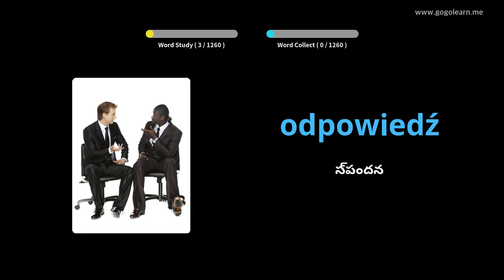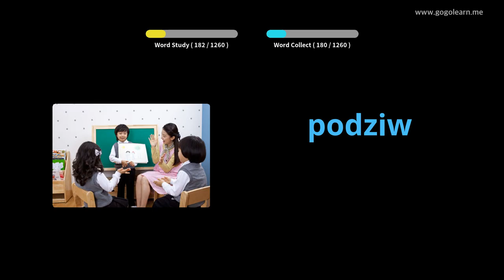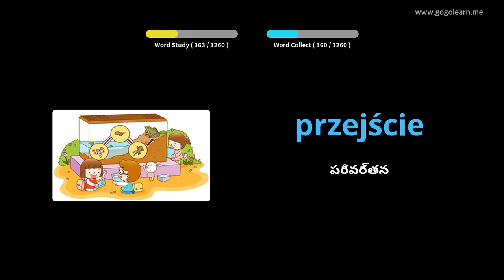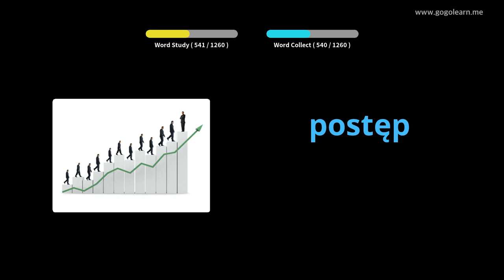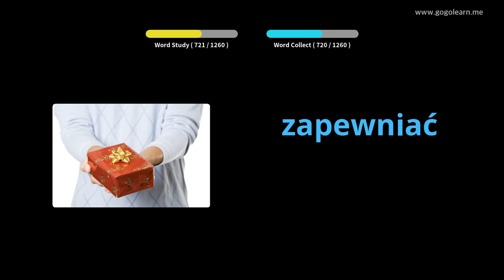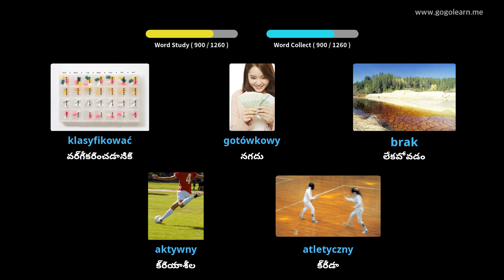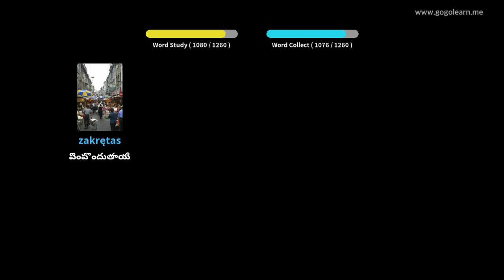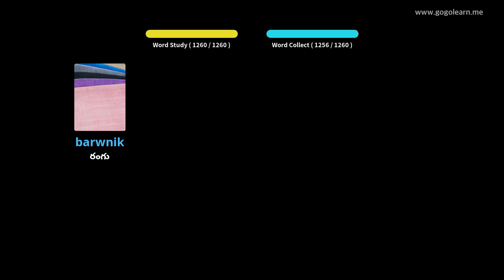పోలిష్ పదజాలం విద్యార్థి | Golearn